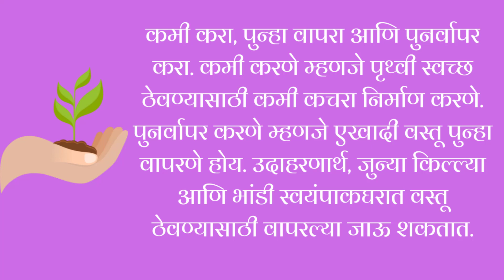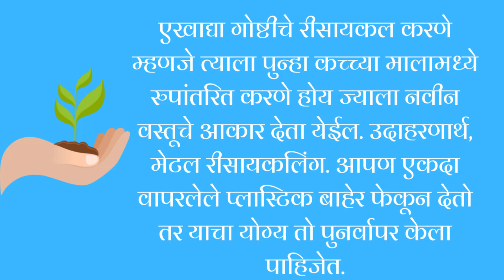पर्यावरण वर २०० शब्दांत मराठी निबंध | Essay On Environment In Marathi 200 Words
मराठी मोल हे एक शैक्षणिक youtube channel आहेत, इथे तुम्हाला मराठी निबंध , मराठी भाषणे, १० ओळींचा निबंध इत्यादी माहिती मिळेल.